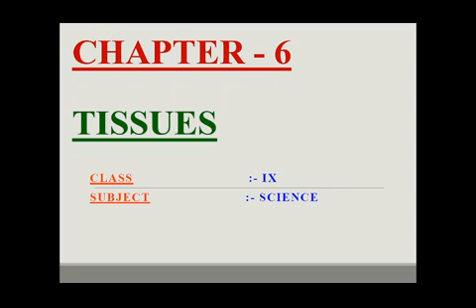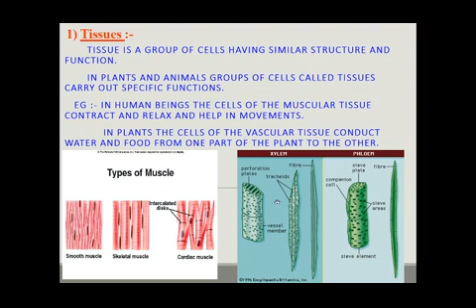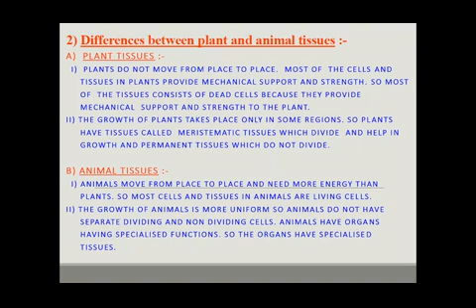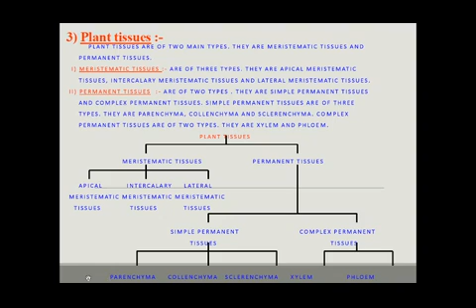Class 9 Ch 6 Tissues By Shubhda Chamoli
Class 9 Ch 6 Tissues
By Shubhda Chamoli